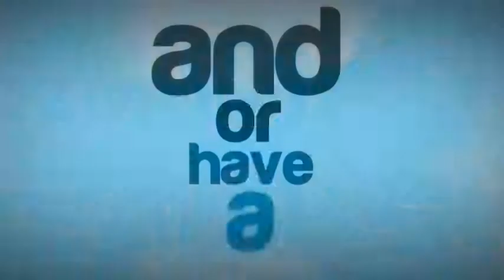GTA 5 Online Random Gameplay Moments Pimp My Ride and King of the Hill!